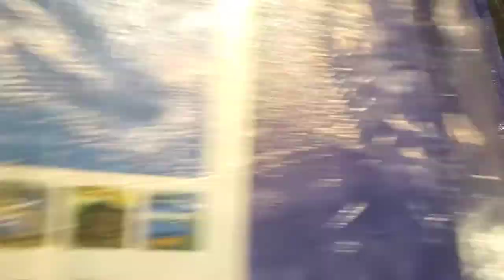inmotion V8F first ride, but not recorded, let's talk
I'm happy as a pig in shit right now